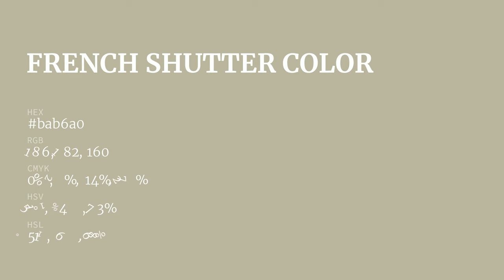French Shutter color bab6a0 hex color - Green color - Cool color bab6a0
What color is French Shutter ? bab6a0 hex color - Green color - Cool color bab6a0

Hex bab6a0 Color Code is also known as French Shutter color.

Hex bab6a0 Color code in RGB color code model is created after adding 72.94% red color, 71.37% green color and 62.75% blue color.
Hex bab6a0 Color code in CMYK color (process color) code model is generated after subtraction of 0% cyan, 2% magenta, 13% yellow and 27% black.